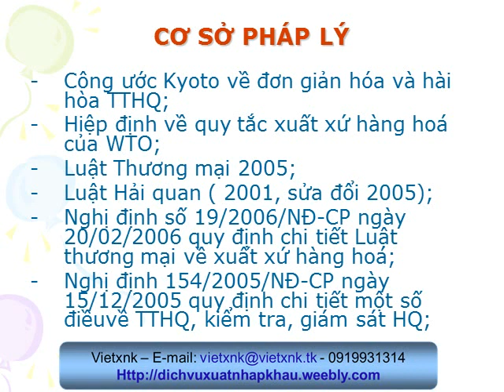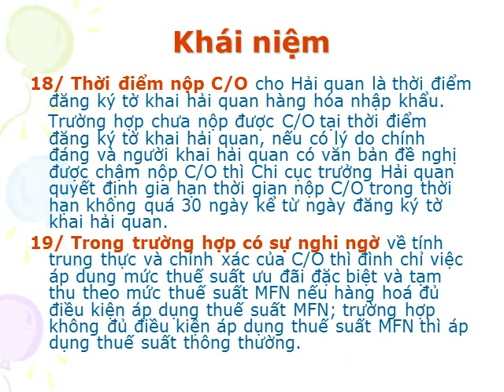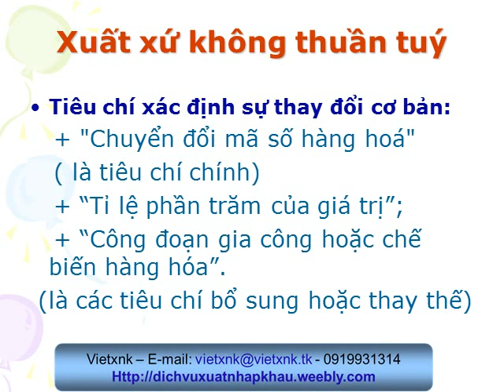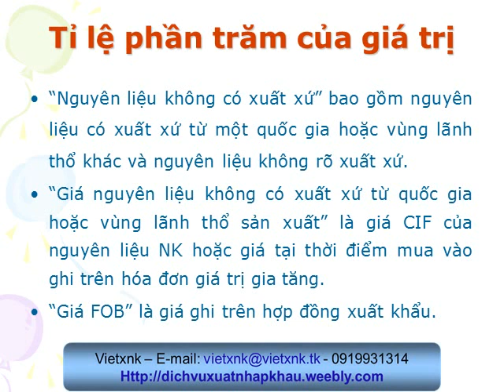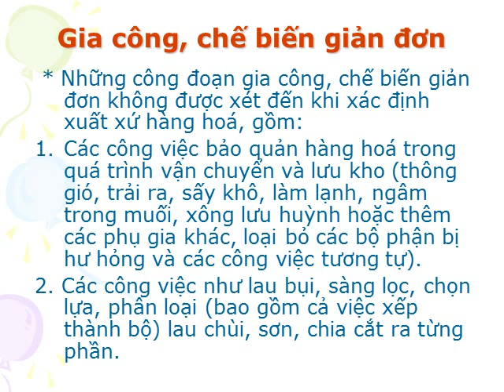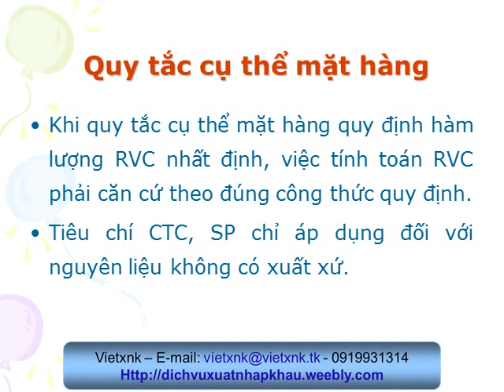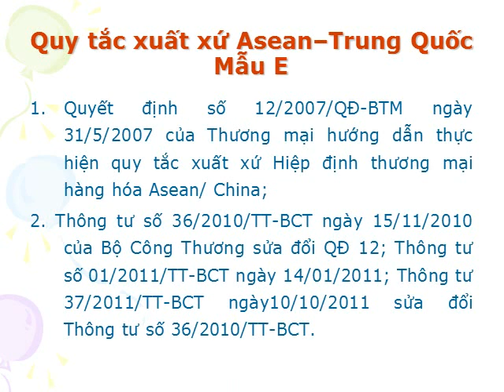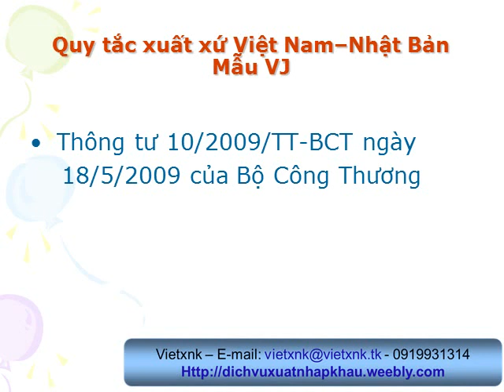Quy tac xuat xu hang hoa theo Free Trade Area - Certificate of origin.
Xin giới thiệu Video version các Quy tắc về xuất xứ hàng hoá (Certificate of Origin) theo Hiệp định thương mại, Việt nam đã ký.

C/O được cấp bởi các Phòng Xuất nhập khẩu thuộc Vụ XNK, Bộ công thương.

Một số quy định về giấy chứng nhận xuất xứ hàng hoá

Trong xu thế nền kinh tế thế giới ngày càng có nhiều khối liên kết ở cấp độ khu vực, châu lục và cả toàn cầu, việc các nước dỡ bỏ một phần hay toàn bộ hàng rào bảo hộ, dành cho nhau nhiều ưu đãi trong quan hệ xuất nhập khẩu ngày càng phổ biến

Giấy chứng nhận xuất xứ hàng hoá (C/O-Certificate of Origin) trở thành một chứng từ quan trọng trong bộ hồ sơ xuất nhập khẩu để đảm bảo quyền ưu đãi về thuế quan và phi thuế quan (hạn ngạch). Hiện Việt Nam đang áp dụng chế độ ưu đãi thương mại với hơn 70 quốc gia và vùng lãnh thổ. Trong đó có các đối tác quan trọng như Mỹ, EU, Nhật, ASEAN...

Khái niệm "C/O" có tính pháp lý được quy định lần đầu tiên tại Thông tư liên bộ số 280/TTLB/BTM-TCHQ ngày 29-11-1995 giữa Bộ Thương mại và Tổng cục Hải quan. Theo đó, C/O là văn bản có tính pháp lý, do cơ quan hay tổ chức có thẩm quyền cấp, xác nhận xuất xứ cho một lô hàng nhập khẩu nhằm thực hiện chế độ ưu đãi về thuế quan giữa các nước, các tổ chức. Trên nguyên tắc công nhận lẫn nhau và đôi bên cùng có lợi, Việt Nam hiện đang thực hiện các loại mẫu C/O.

*Tính pháp lý của C/O

-Do cơ quan hay tổ chức có thẩm quyền của nước xuất xứ hàng hoá cấp.
-Do nhà sản xuất cấp: Phải có xác nhận của cơ quan hoặc tổ chức có thẩm quyền của nước cấp có liên quan.
-Do nước lai xứ cấp: Trường hợp hàng hoá có đi qua nước thứ 3 (nước lai xứ) để tập kết, chuyển tải, chuyển khẩu (kể cả trường hợp hàng hoá làm thủ tục nhập khẩu vào nước thứ ba sau đó tái xuất khẩu) nhưng không làm thay đổi xuất xứ hàng hoá, vẫn đảm bảo tính nguyên trạng, hoặc (nếu có) chỉ thực hiện một số hoạt động đơn giản để bảo quản hay đóng gói lại hàng hoá nhằm đảm bảo chất lượng hàng hoá, không làm thay đổi giá trị thương mại của hàng hoá. Trong trường hợp hàng hoá đi qua nhiều nước, thì "nước thứ 3" được xác định là nước cuối cùng mà từ đó hàng hoá được xuất khẩu đến Việt Nam-nước nhập khẩu. C/O do nước lai xứ cấp được chấp nhận tính pháp lý trong hai trường hợp sau:

+Nếu nước lai xứ cũng là nước được hưởng chế độ ưu đãi thuế quan thì chấp nhận C/O do nước lai xứ cấp.
+Nếu nước lai xứ không là nước được hưởng chế độ ưu đãi thuế quan thì chấp nhận C/O do nước lai xứ cấp kèm bản sao C/O của nước xuất xứ (là nước được hưởng chế độ ưu đãi thuế quan của Việt Nam).

Tại Việt Nam, cơ quan có thẩm quyền cấp C/O bao gồm:

-Bộ Thương mại và Phòng Thương mại và Công nghiệp Việt Nam (được Bộ Thương mại uỷ quyền).
-Đối với hàng hoá sản xuất, chế biến, gia công tại KCN, KCX có đủ yêu cầu quy định về xuất xứ do ban quản lý các KCN, KCX cấp.

*Về hiệu lực của C/O

Về nguyên tắc, 01 C/O chỉ có hiệu lực đối với một lô hàng nhập khẩu cụ thể. Tuy nhiên, trên thực tế có một số khả năng sau:

-01 C/O có thể được cấp và xác nhận xuất xứ cho nhiều mặt hàng thuộc một lô hàng nhập khẩu và chỉ có giá trị đối với lô hàng này.

-Trường hợp nhập khẩu hàng hoá có hợp đồng dài hạn từ 6 tháng trở lên từ các nước Việt Nam dành chế độ tối huệ quốc MNF (không bao gồm thiết bị, máy móc phương tiện vận chuyển) thì chỉ phải xuất trình C/O cho lần nhập khẩu đầu tiên, với điều kiện những lần nhập khẩu sau hàng hoá phải cùng chủng loại thuộc hợp đồng đó.

-Trường hợp có C/O cho cả một lô hàng nhưng chỉ thực nhập một phần của lô hàng đó thì chấp nhận C/O cấp cho cả lô hàng đó.